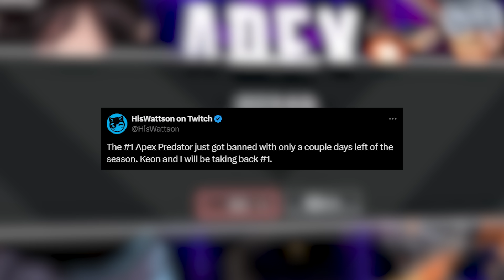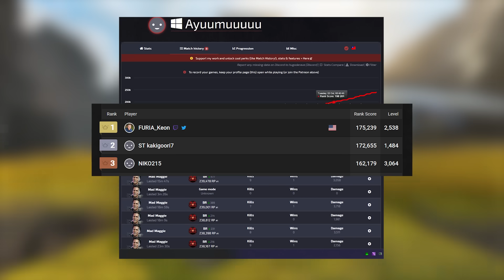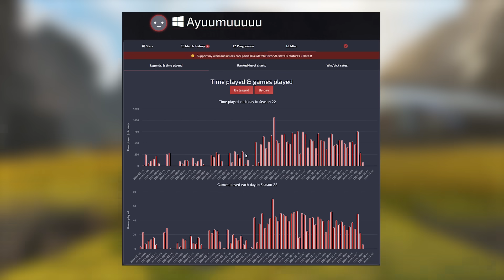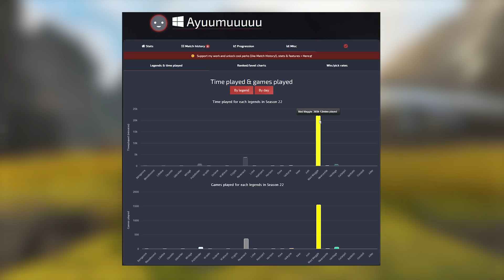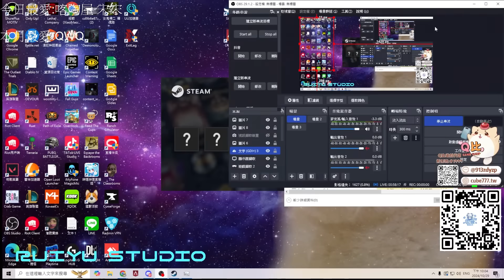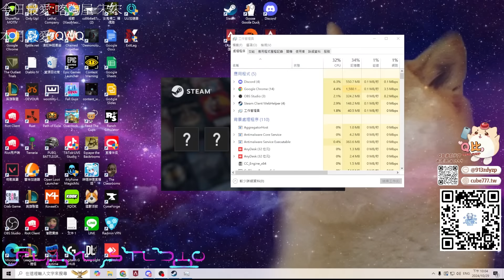The #1 Apex Predator got BANNED LIVE ON STREAM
The #1 Apex Predator with 239,478 RP just got banned while he was broadcasting live! Was he cheating?

▿ Live Everyday!

▿ Diio's 3D Prints!